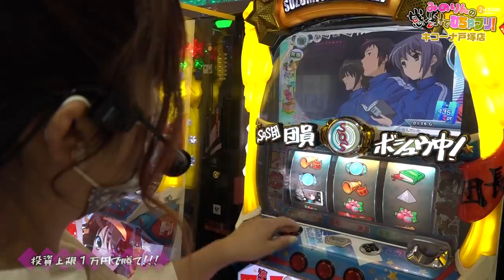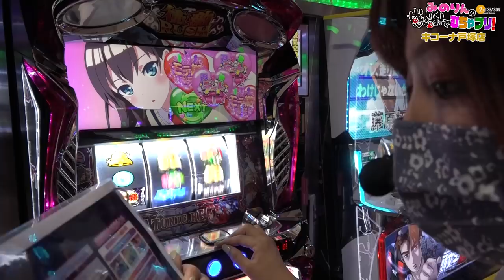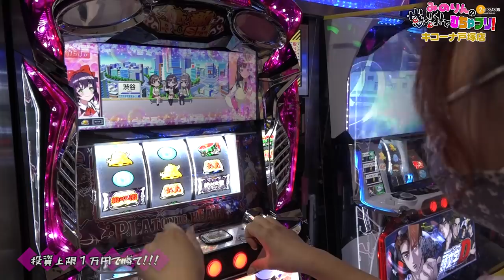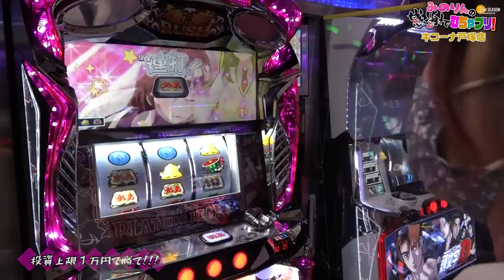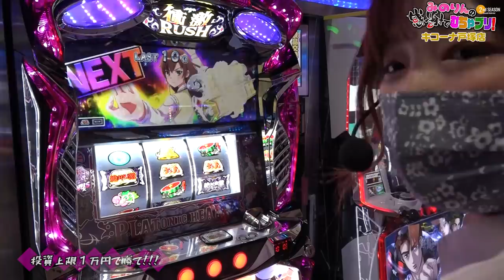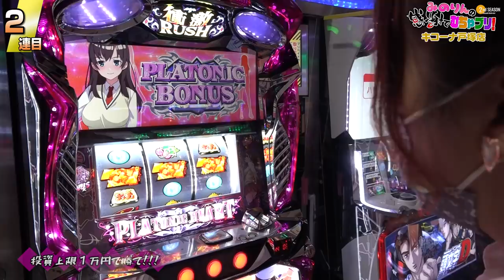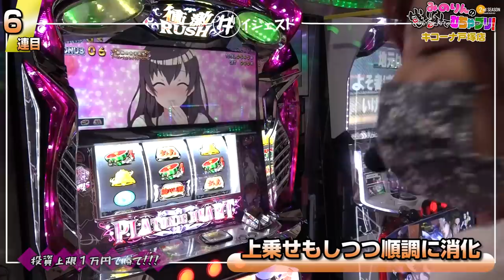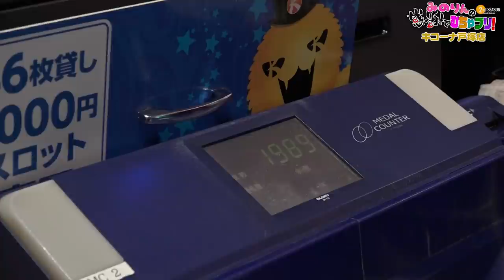【河原みのり】極上絶対領域連発に歓喜！みのりんの感謝でむちゃブリ2ndシーズン第16回後編【パチンコ・パチスロ】【絶対衝激III】【キコーナ戸塚店】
1stシーズンのリベンジの結果や如何に！？
ドキドキの後編をぜひお楽しみください！

パチスロ 涼宮ハルヒの憂鬱
(C)2006 谷川 流・いとうのいぢ／SOS団, (C)SANKYO

絶対衝激III
(C)プラトニックハート事務局 (C)NANASHOW, (C)SPIKY